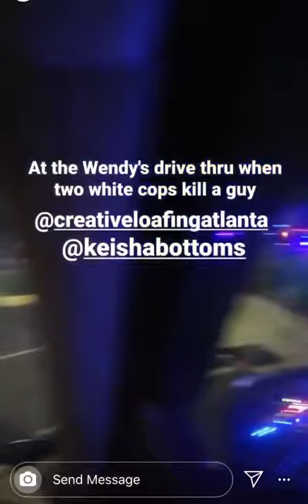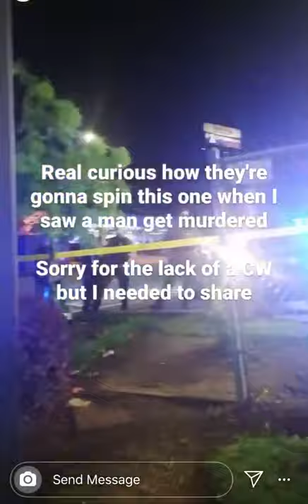George Floyd Protest Police Brutality - 480.2 - Atlanta